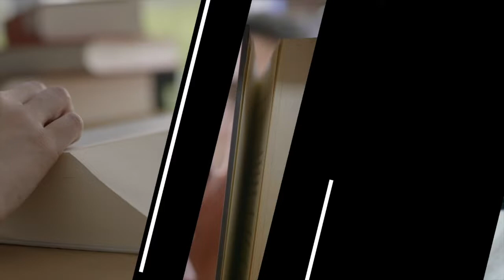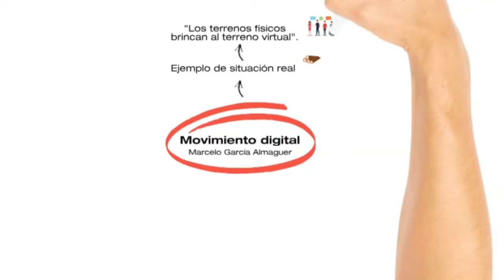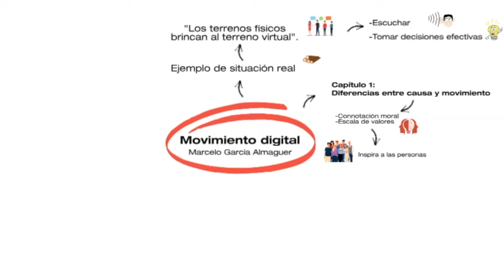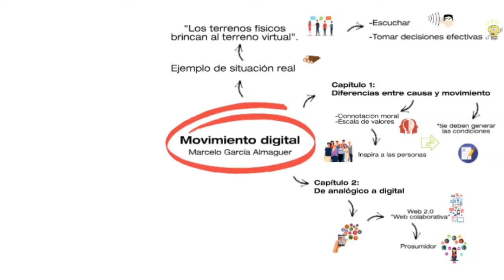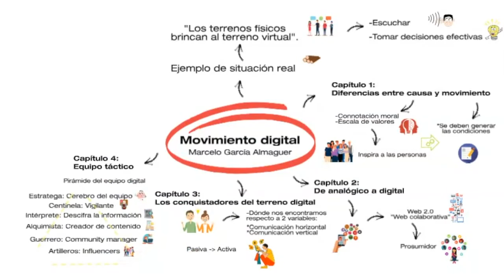El Librero de la Tribu | Cap. 19| Movimiento Digital | Marcelo García Almaguer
Todos estamos inmersos en el terreno de la comunicación digital y somos creadores de contenido.